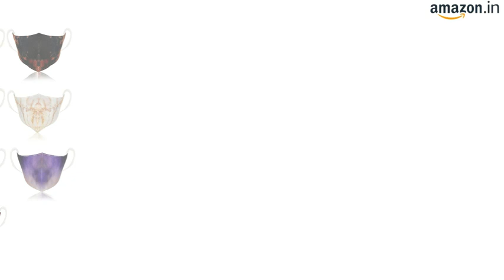Face Mask Star Works Check The Below Description for "Product Link"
Product Price - Starts With - ₹297
Discount On MRP - Up to 50%
Product Details
Size - 6 Count (Pack of 1)
Style - Fashionable mask
Brand - STAR WORK
Colour - Multi flowered
Material - Cotton
Featuring a triple layer ( Fusion with 2 layer )of Full face coverage. Elastic closure. Soft & comfortable. Perfect for adults - Women and Men.
Highly breathable, durable. Reusable and washable
Each mask is made in India. We sanitize the masks before packing. However, it is recommended that you wash them before wearing.
Adults' faces need gentle treatment. Our fabric is pure cotton, soft and comfortable, it protects your face like a baby when worn on your face.
Machine wash before first use and after every use
Breathable Cotton & Spandex| Double Layer
This face mask has an adjustable earloop strap with a good elastic ability and no pressure on ears to provide a comfortable wearing experience
It's suitable for daily use and outdoor activities
Such as art exhibition, party, ideal for motorcycling, skiing, running, Bbiking, mountain and climbing.
.A perfect birthday,Christmas gift.Especially suitable for the cold winter days.
The imported elastic rope has perfect flexibility, which can meet different head sizes.
Breathable and durable Face Masks